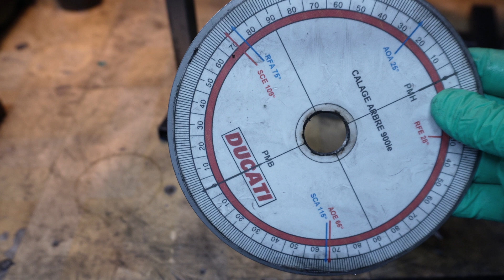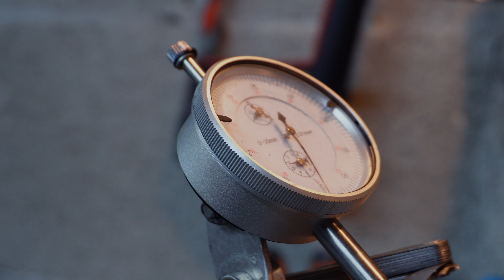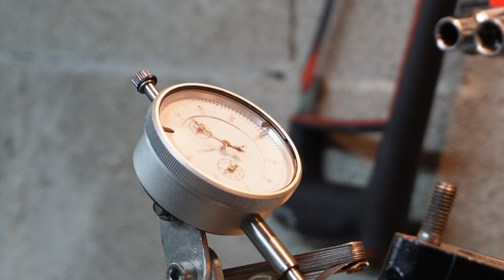Comment caler les arbres à cames sur Ducati 600 750 900 944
Dans ce tutoriel mécanique, je vous montre étape par étape comment caler les arbres à cames sur Ducati 600, 750, 900 et 944.
Un bon calage est indispensable pour assurer la performance du moteur, éviter les erreurs de distribution et garantir la fiabilité de votre Ducati.

✅ Repérage des points de calage
✅ Mise en position du vilebrequin
✅ Alignement des arbres à cames
✅ Vérifications avant fermeture du moteur

Ce tuto est valable pour de nombreux modèles Ducati équipés du moteur Desmodue air-cooled : Monster, Supersport, ST2, etc.

⚠️ ATTENTION : une erreur de calage peut entraîner de graves dégâts moteur. Réalisez cette opération uniquement si vous êtes sûr de vos compétences.